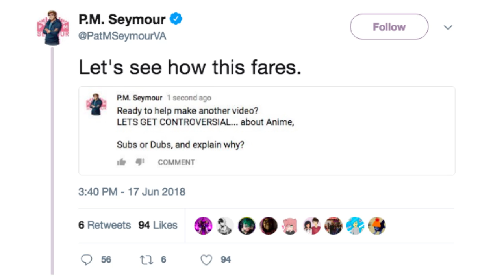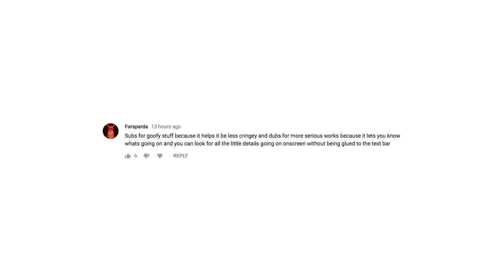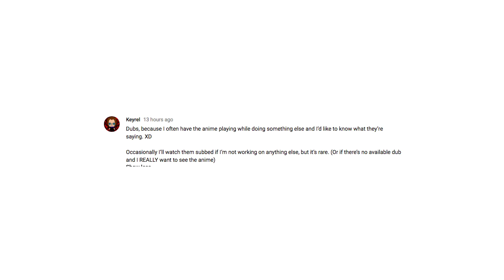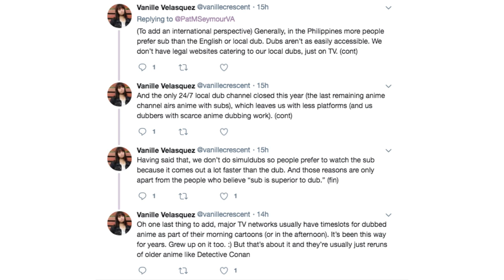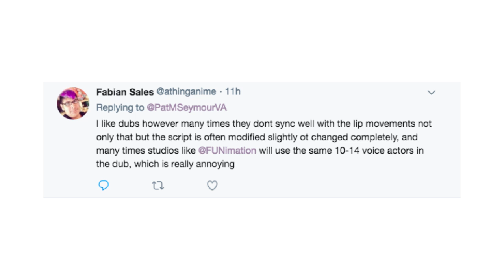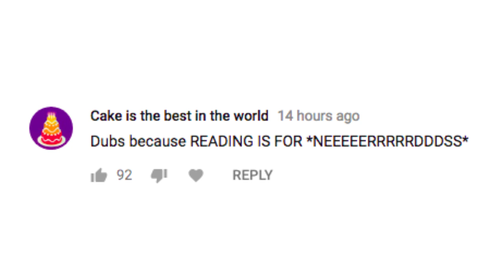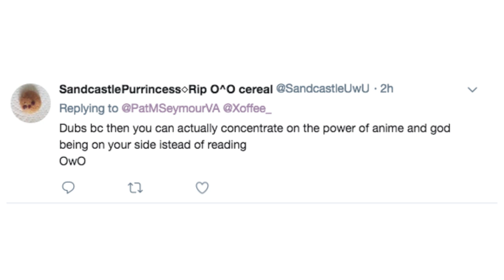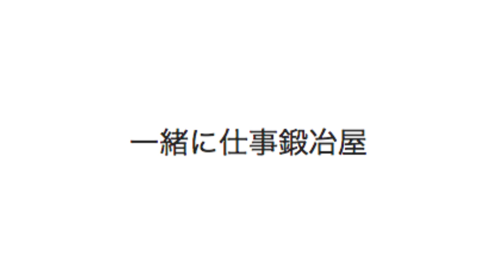Subs Or Dubs, The Never-Ending Debate On Anime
Thank you to everyone who gave their opinions on this debate, hope you all enjoy!!